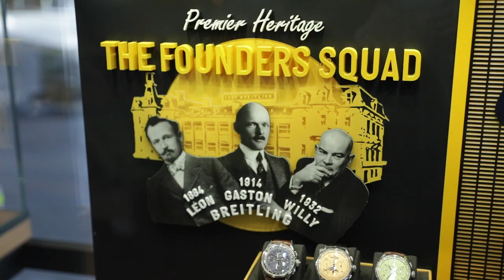腕表消息 百年灵伯爵消息 BJ20230311 (5m) v1.0(1080p) final